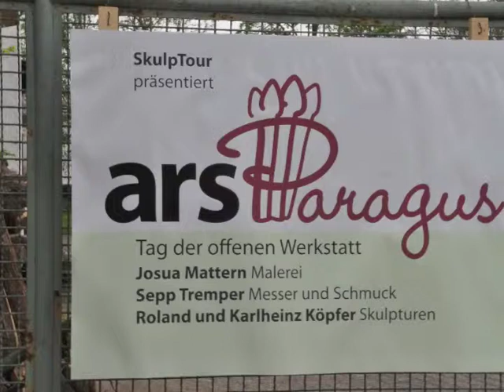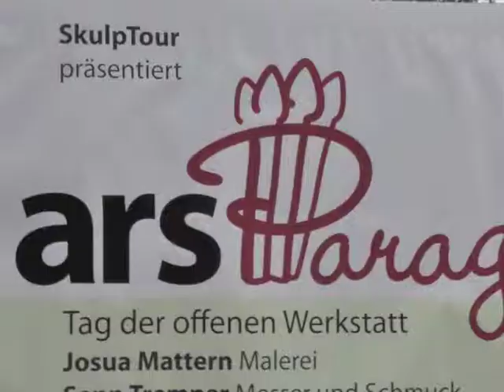ArsParagus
Spargelwanderung meets SkulpTour